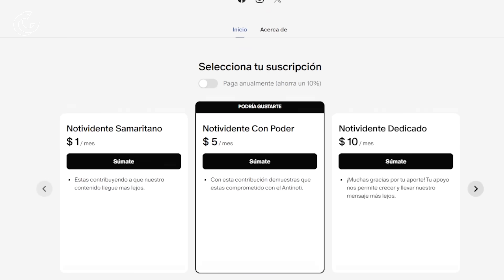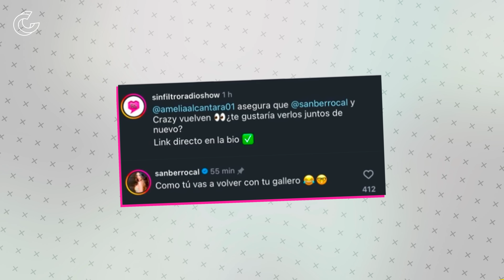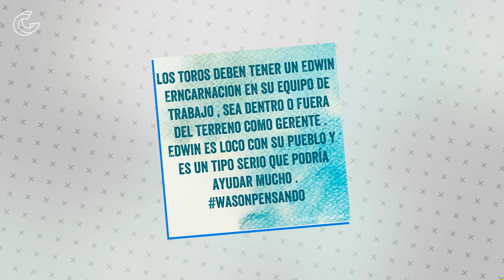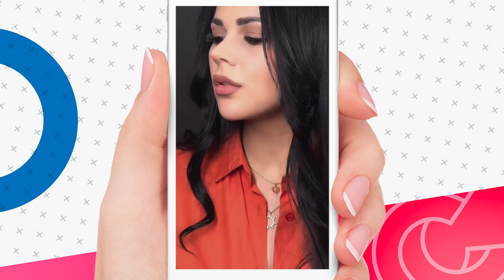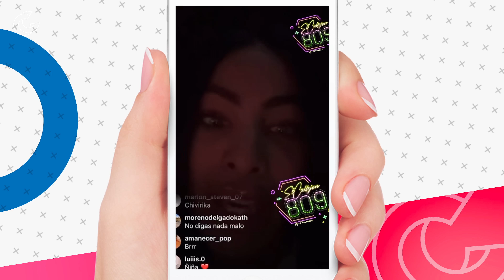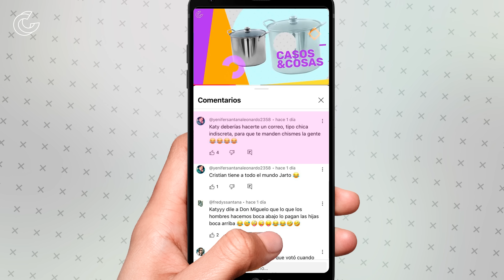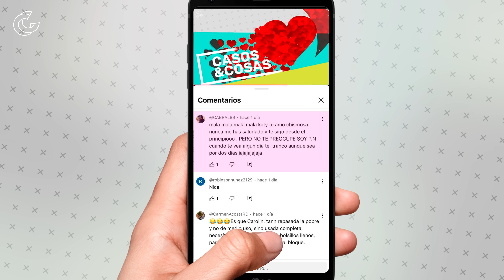Crazy Design Pide Cacao A Sandra Berrocal Y Dylon Baby En Problemas | Casos Y Cosas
Crazy Design Pide Caco A Sandra Berrocal Y Dylon Baby En Problemas.

Casos y Cosas es un programa de farándula donde se tratan las noticias y chismes del mundo del espectáculo de una manera jocosa y divertida, con la conducción de Katiuska Rosario.